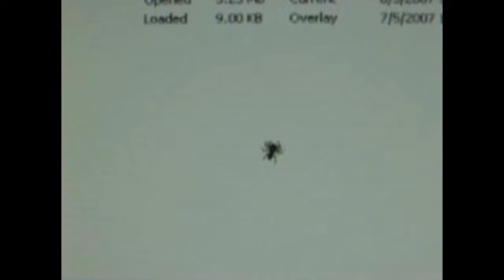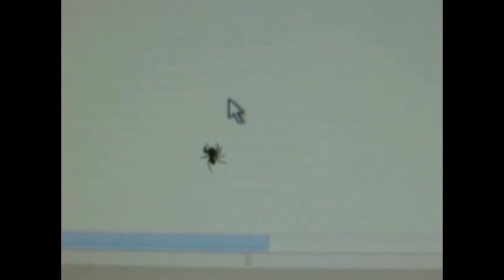Araignée qui suit mon curseur de souris.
Dans cette vidéo impressionnante d'animaux, Une araignée noire sur un poursuites écran de l'ordinateur et se jette sur la flèche blanche curseur. Il est un jeu .

Une araignée sur un écran d'ordinateur suit le curseur de souris.

Alexandre Astier dans le rôle d'araignée man dans la série Hero Corp de Simon Astier.